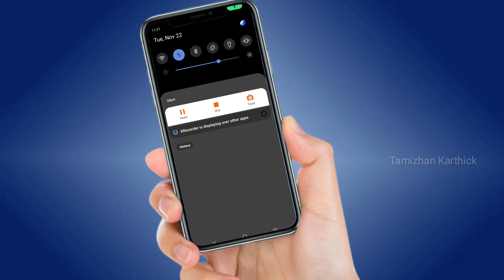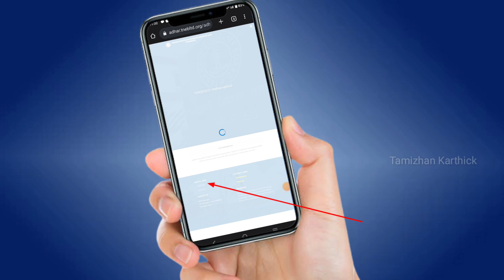How to link Aadhaar with eb number tamil/Eb bill and aadhaar link new updates/Tamizhan Karthick